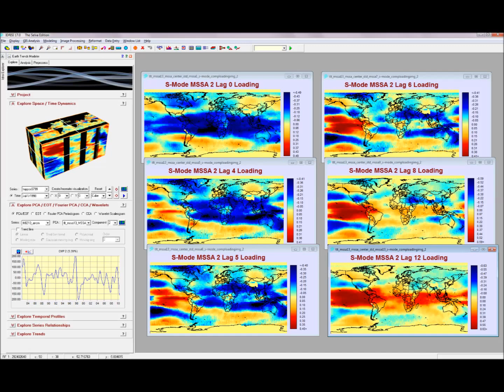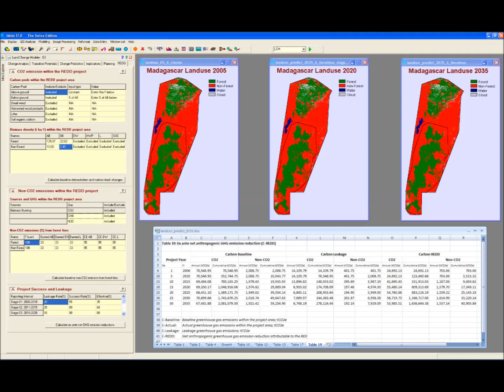IDRISI GIS Software - IDRISI Selva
Idrisi Selva GIS and Image Analysis Software from Clark Labs.  Music: Kansas Joe McCoy and Memphis Minnie -- "When The Levee Breaks" .